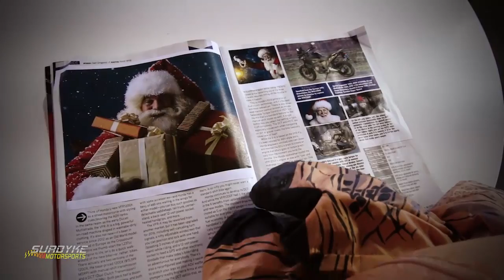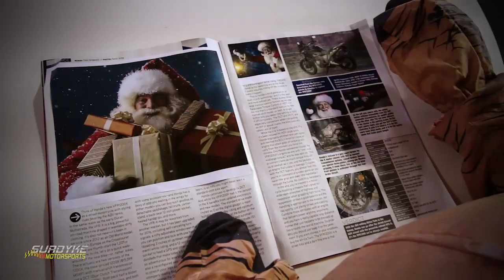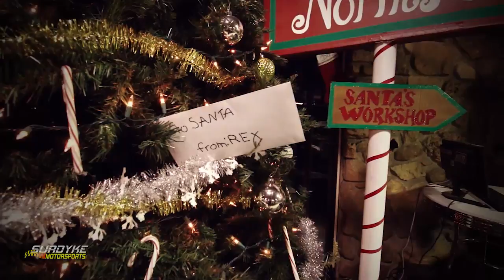The Adventures of REX! - Episode 5: Santa's Letter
NEW EPISODE! The Adventures of REX. In this episode Rex has a letter for Santa, but will it ever make it to him??

Want to Santa to get your letter?? Join us for FREE photos with Santa on Dec 9th.